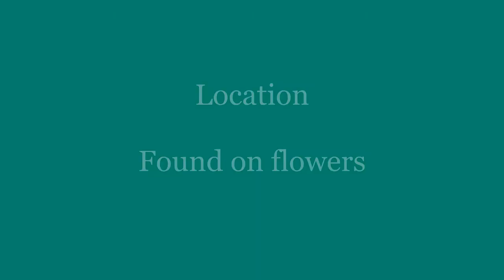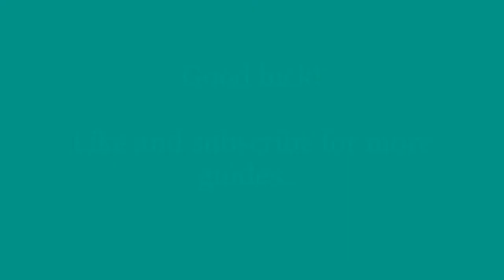How to Catch a MANTIS Bug in ACNH | Animal Crossing New Horizons | Guide, Location, Time, Price etc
Here's how to catch a Mantis bug in Animal Crossing New Horizons.